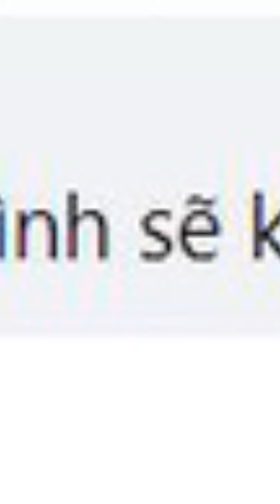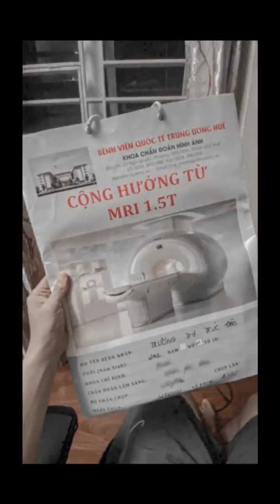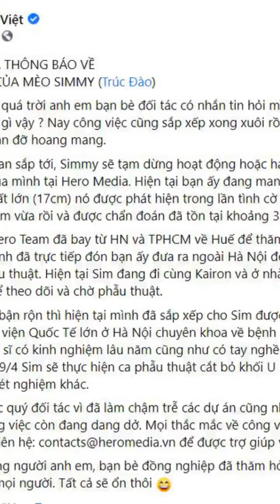Bị bệnh với khối u lớn, nữ streamer Free Fire khiến cộng đồng tiếc nuối khi phải dừng mọi hoạt động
Chắc hẳn mỗi người khi lướt mạng xã hội đều ít nhất một lần nghe qua cái tên Mèo Simmy - cô nàng sở hữu tài năng "bắn rap" cực đỉnh gây bão cộng đồng mạng. Ngoài ra, Mèo Simmy cũng là streamer có tiếng trong làng game Free Fire.
Nữ streamer Free Fire Mèo Simmy
Mới đây, thông tin về việc Mèo Simmy bỗng dưng ngừng tất cả mọi hoạt động đang gây xôn xao trong cộng đồng người hâm mộ. Đây là điều khó tin bởi trước đó, cô nàng vẫn tham gia rất nhiều dự án hay lên sóng stream giao lưu với khán giả, tiêu biểu nhất là góp mặt trong MV Đại Chiến Rap: Hero Team x Streamer Free Fire.
Quản lý của Mèo Simmy đã lên tiếng thông báo để giải đáp khúc mắc trên. Lý do c